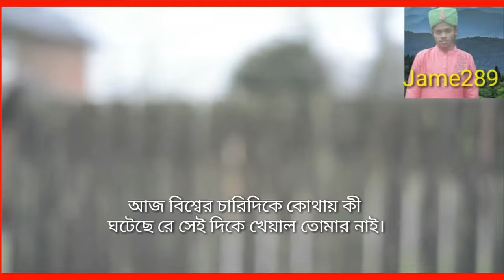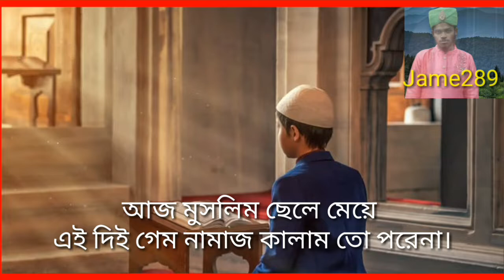pabji and free fire new gojol শিল্পী মোঃ আজিবুল ইসলাম।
Video Title: —pabji and free fire new gojol
শিল্পী মোঃ আজিবুল ইসলাম।

6.